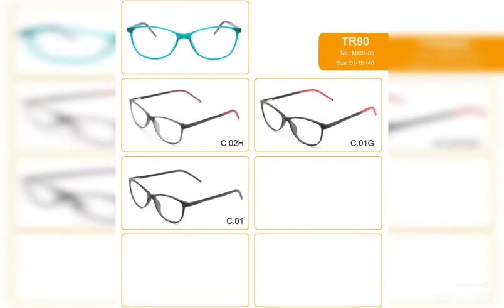Acetate and TR frames new collections